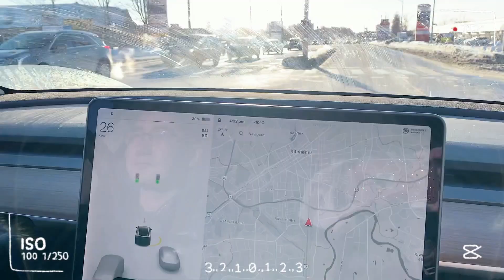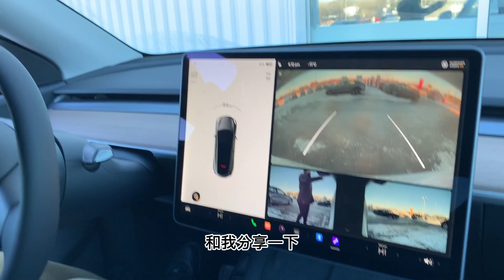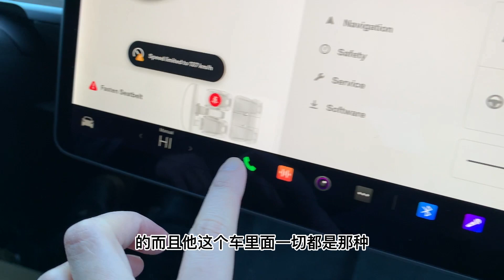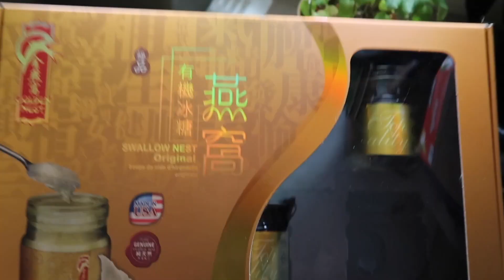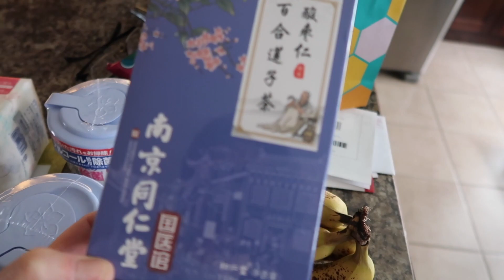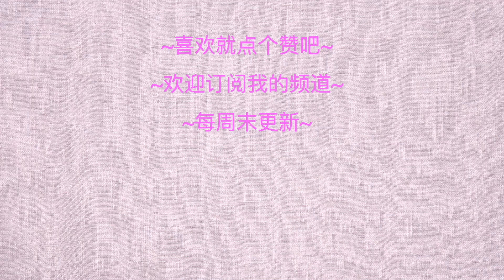日常Vlog| 泡泡干坏事了！养兔人已崩溃🤦‍♀️| Tesla特斯拉试驾，你会买电车吗？近期update | 自制牛肉泡馍-小红mall开箱-购物分享-兔子的可爱吃播-Tesla Model Y试驾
在这里能找到我
🧡我的ins：kuikui981
💚B站同名：葵葵Phoebe
💜小红书：葵葵Phoebe

一早上醒来，发现泡泡干了坏事。。兔奴都无语了，哎养兔子真心累，实力劝退-不要养兔子！最近大家过的怎么样，发个零碎的春天vlog吧。最近油价太高了，我试驾了tesla，你会买纯电动车吗？
最近郭师父自制了牛肉泡馍，味道非常不错，来看看吧～当然还有兔子泡泡的吃播和日常视频，喜欢我的视频别忘了点个赞👍呀！！
🎁我频道的一些小福利🎁

【雅萌美容仪, Tripollar stop x美容仪和Nuface测评】看这里

❤️Gocashback专属福利❤️
GoCashBack: 全球性最受华人喜欢的网购返利平台，拥有千余美国大牌商家的返利优惠。
比如Sephora、Farfetch、Shopbop、 NET-A-PORTER UK、Bloomingdales、SSENSE、SkinStore等热门电商都有高额现金返利。

我的subscribers们有个小福利，从我的专属链接注册可以拿到8美元的奖励。累积到20美元已生效就可以提现。
GoCashBack注册推荐码（refer code）：PHOEBE

🌳🌳🌳【温馨提示】🌳🌳🌳
本视频部分链接是Affiliate Links，如果点我的链接博主会有一点点的佣金，但是不会影响你们的购买价格，介意的小伙伴可以不用这些链接哦~~谢谢大家的支持~~